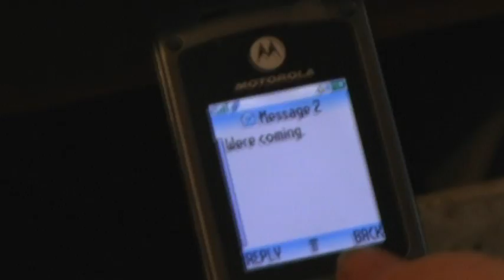In Bad Company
A guys friends play a practically bloody joke on him. shot in 08